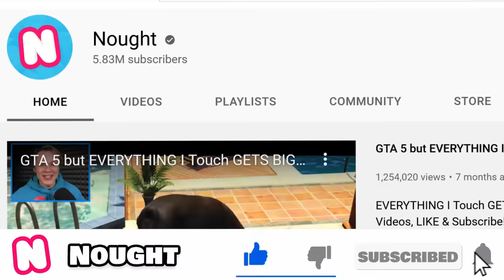Joining THE POLICE in GTA 5!